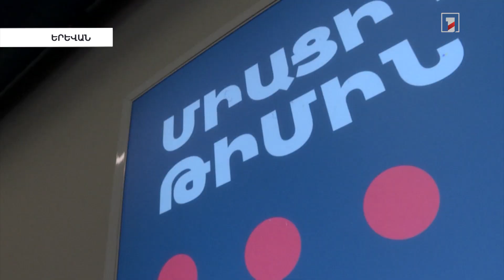Team Telecom Armenia-ն ակտիվ քայլերով մտնում է իր ռազմավարական ծրագրերի իրականացման փուլ